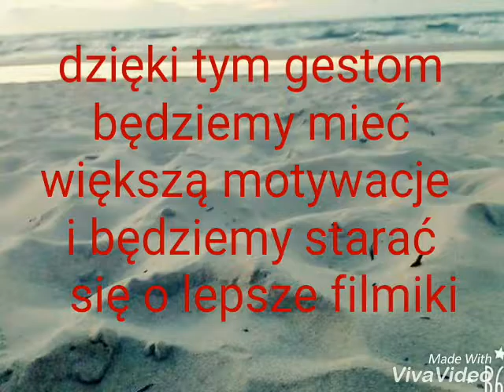fotografie psów - photos of dogs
w tym filmiku zobaczycie naszych pupili (psy) i ich poznacie
wykonawca:Megi